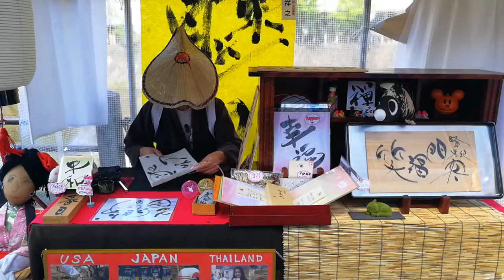Kanji Painting @ Miyagawa morning market